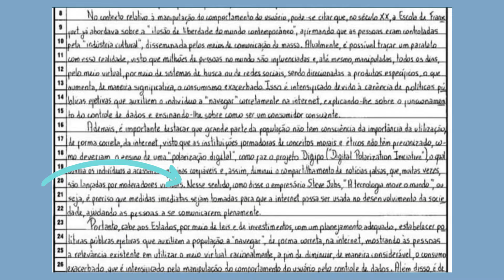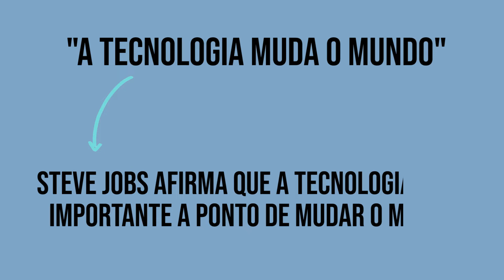COMO FAZER CITAÇÕES NA REDAÇÃO ENEM: Citação direta e indireta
Como você deve ter percebido, para convencer o leitor e conseguir sustentar a tese elaborada na sua redação do Enem, é necessário utilizar uma argumentação baseada no agenciamento do seu conhecimento de mundo (a forma como você interpreta a realidade ao seu redor) e elementos de repertório sociocultural.

Essa relação entre o que é do seu cotidiano e o que é conhecimento relevante socio-historicamente é a outra grande característica do texto dissertativo- argumentativo para a redação do Enem.

Para demonstrar seu repertório, é necessário que você faça citações diretas ou indiretas. Neste vídeo, a professora Dani te explica a diferença entre citação direta e indireta e te mostra qual é o mais ideal para você escolher na hora de fazer citações na redação do Enem! :)